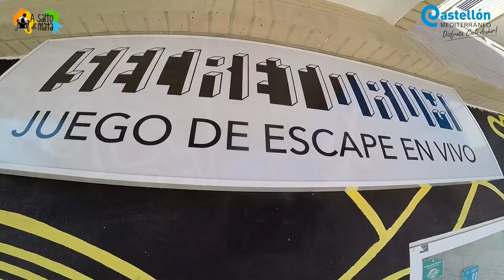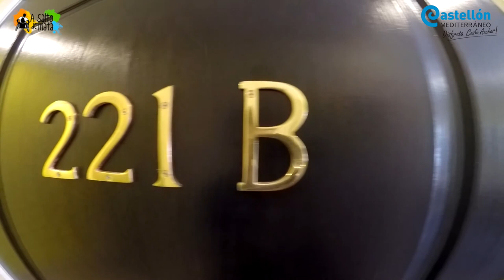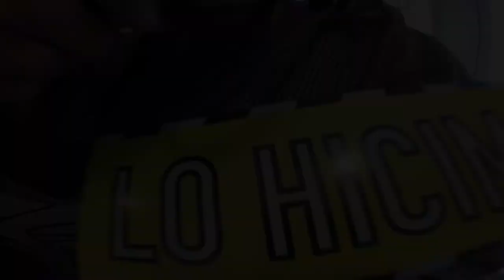An escape room in Province of Castellon with a wheelchair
We share a game of escape room in the Province of Castellón with a wheelchair, in Oropesa del Mar, called Secretorum thanks to its accessibility.

We recently made a trip to four coastal locations in the province of Castellón and we enjoyed activities in each of them, accessible by wheelchair. Among these activities, one of the most amazing is an escape room game called Secretorum, which they have set up in Marina d'Or, in Oropesa del Mar.

For obvious reasons, we can not tell anything about the game or reveal what happened there, so we transmit the sensations we have had through this fantastic video that does not reveal anything and says a lot about the intensity of this activity accessible with a chair wheel.

Thanks to the Diputación de Castellón for making this trip possible, to the municipality of Oropesa del Mar and to its tourist office for showing us the most beautiful and accessible of Oropesa del Mar, our gratitude to companies, entities and organizations that have collaborated in the realization of this project and, finally, thanks to all for joining us.